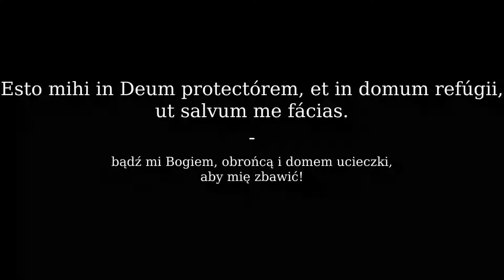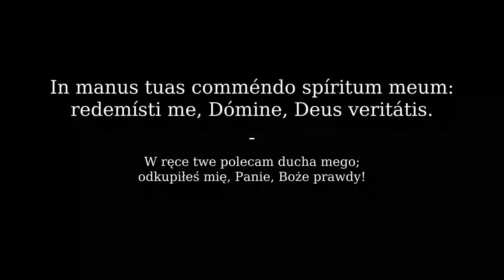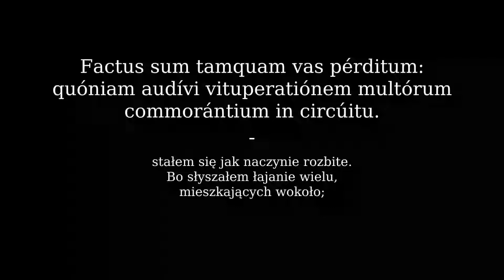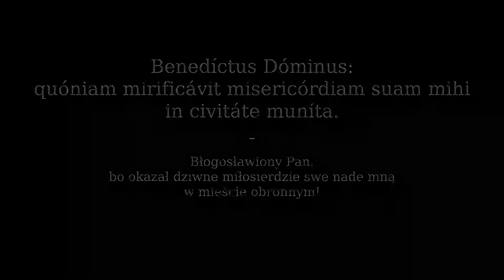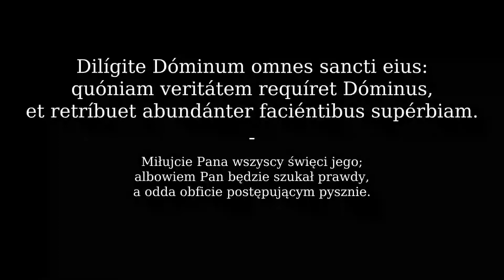Psalmus 30 | Psalm 30 po łacinie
Psalm 30 w języku łacińskim, wymowa klasyczna (pronuntiatio restituta).

Wielu rozumie, że ten Psalm złożony był od Dawida, kiedy był uciekł do Achisa króla Geth albo Saula na pustyni Maon.
Ale lepiej rozumieć powszechnie, że w czasie prześladowania Saulowego złożony był.

Psalmus 30 [Clementine Vulgate]:
In finem.
Psalmus David, pro éxtasi.
In te, Dómine, sperávi, non confúndar in ætérnum:
in iustítia tua líbera me.
Inclína ad me aurem tuam,
accélera ut éruas me.
Esto mihi in Deum protectórem, et in domum refúgii,
ut salvum me fácias.
Quóniam fortitúdo mea, et refúgium meum es tu:
et propter nomen tuum dedúces me, et enútries me.
Edúces me de láqueo hoc, quem abscondérunt mihi:
quóniam tu es protéctor meus.
In manus tuas comméndo spíritum meum:
redemísti me, Dómine, Deus veritátis.
Odísti observántes vanitátes,
supervácue.
Ego autem in Dómino sperávi:
exsultábo, et lætábor in misericórdia tua.
Quóniam respexísti humilitátem meam,
salvásti de necessitátibus ánimam meam.
Nec conclusísti me in mánibus inimíci:
statuísti in loco spatióso pedes meos.
Miserére mei, Dómine, quóniam tríbulor:
conturbátus est in ira óculus meus, ánima mea, et venter meus:
Quóniam defécit in dolóre vita mea:
et anni mei in gemítibus.
Infirmáta est in paupertáte virtus mea:
et ossa mea conturbáta sunt.
Super omnes inimícos meos factus sum oppróbrium et vicínis meis valde:
et timor notis meis.
Qui vidébant me, foras fugérunt a me:
oblivióni datus sum, tamquam mórtuus a corde.
Factus sum tamquam vas pérditum:
quóniam audívi vituperatiónem multórum commorántium in circúitu.
In eo dum convenírent simul advérsum me,
accípere ánimam meam consiliáti sunt.
Ego autem in te sperávi, Dómine:
dixi: Deus meus es tu: in mánibus tuis sortes meæ.
Éripe me de manu inimicórum meórum,
et a persequéntibus me.
Illústra fáciem tuam super servum tuum, salvum me fac in misericórdia tua:
Dómine, non confúndar, quóniam invocávi te.
Erubéscant ímpii, et deducántur in inférnum:
muta fiant lábia dolósa.
Quæ loquúntur advérsus iustum iniquitátem,
in supérbia, et in abusióne.
Quam magna multitúdo dulcédinis tuæ, Dómine,
quam abscondísti timéntibus te.
Perfecísti eis, qui sperant in te,
in conspéctu filiórum hóminum.
Abscóndes eos in abscóndito faciéi tuæ
a conturbatióne hóminum.
Próteges eos in tabernáculo tuo
a contradictióne linguárum.
Benedíctus Dóminus:
quóniam mirificávit misericórdiam suam mihi in civitáte muníta.
Ego autem dixi in excéssu mentis meæ:
proiéctus sum a fácie oculórum tuórum.
Ídeo exaudísti vocem oratiónis meæ,
dum clamárem ad te.
Dilígite Dóminum omnes sancti eius:
quóniam veritátem requíret Dóminus, et retríbuet abundánter faciéntibus supérbiam.
Viríliter ágite, et confortétur cor vestrum,
omnes qui sperátis in Dómino.

Psalm 30 [Biblia Jakuba Wujka]:
Na koniec.
Psalm Dawidowy. Na zachwycenie.
W tobie, Panie, nadzieję miałem, niech nie będę zawstydzony na wieki;
w sprawiedliwości twojej wybaw mię!
Nakłoń ku mnie ucha twego,
pośpiesz się, aby mię wyrwać;
bądź mi Bogiem, obrońcą i domem ucieczki,
aby mię zbawić!
Albowiem mocą moją i ucieczką moją ty jesteś;
a dla imienia twego poprowadzisz mię i wyżywisz mię.
Wywiedziesz mię z sidła tego, które mi zakryli,
boś ty jest obrońca mój.
W ręce twe polecam ducha mego;
odkupiłeś mię, Panie, Boże prawdy!
Masz w nienawiści trzymających się marności
nadaremnie,
a ja w Panu nadzieję miałem.
Będę się weselił i radował z miłosierdzia twego,
albowiem wejrzałeś na uniżenie moje,
wybawiłeś z potrzeby duszę moją.
I nie zamknąłeś mnie w rękach nieprzyjaciół,
postawiłeś na miejscu przestronnym nogi moje.
Zmiłuj się nade mną Panie, bom jest uciśniony;
zamroczone jest od gniewu oko moje, dusza moja i wnętrze moje.
Albowiem ustało w boleści życie moje
i lata moje we wzdychaniu;
omdlały w nędzy siły moje
i kości moje są poruszone.
Gwoli wszystkim nieprzyjaciołom moim stałem się pośmiewiskiem, i dla sąsiadów moich bardzo,
i postrachem dla znajomych moich;
którzy mię widzieli, precz ode mnie uciekli;
zapomniany jestem, wyrzucony z serca jak umarły;
stałem się jak naczynie rozbite.
Bo słyszałem łajanie wielu, mieszkających wokoło;
wtedy, gdy się schodzili wspólnie przeciwko mnie,
naradzali się, aby odebrać mi życie.
A ja w tobie nadzieję miałem, Panie;
rzekłem: Tyś jest Bogiem moim. W ręku twoim losy moje;
wyrwij mię z ręki nieprzyjaciół moich
i od prześladujących mię!
Rozjaśnij twarz twoją nad sługą twoim, zbaw mię w miłosierdziu twoim!
Panie, niech nie będę zawstydzony, albowiem wzywałem cię;
niech się zawstydzą niezbożnicy i niech będą doprowadzeni do otchłani!
Niech zaniemieją usta zdradliwe,
które mówią nieprawość przeciw sprawiedliwemu
z pychą i pogardą!